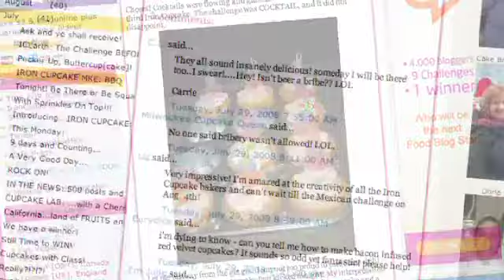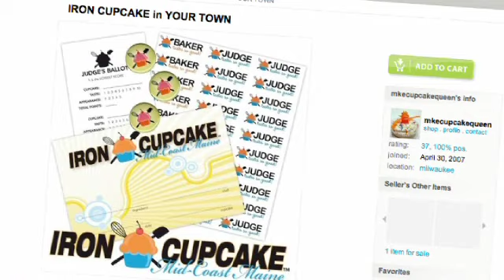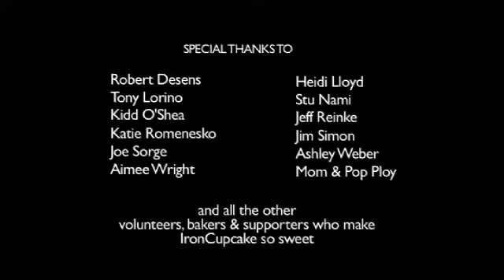IronCupcake® Milwaukee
The story of the IronCupcake® challenges.